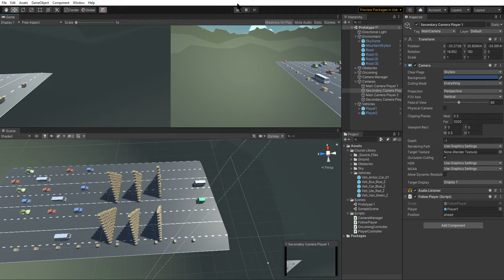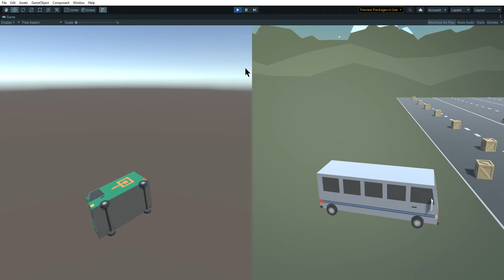Prototype1 Bonus Prototype 1 PC, Mac & Linux Standalone Unity 2020 3 19f1 Personal DX11 10